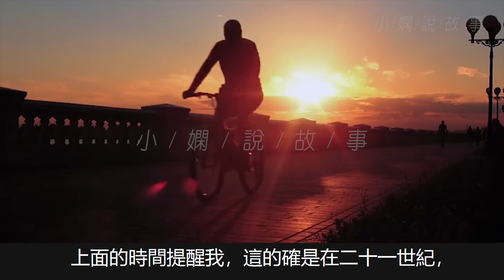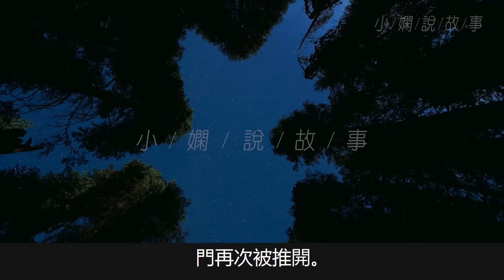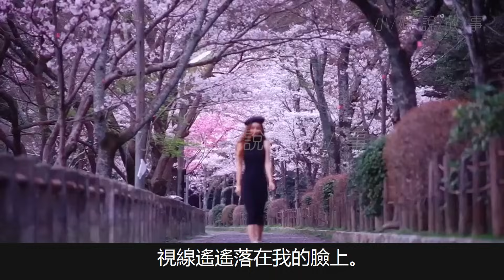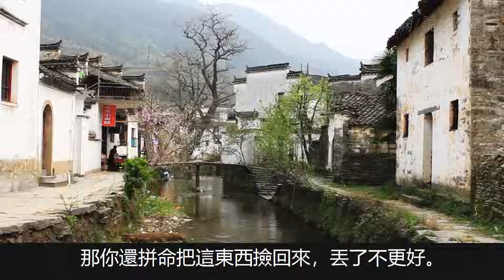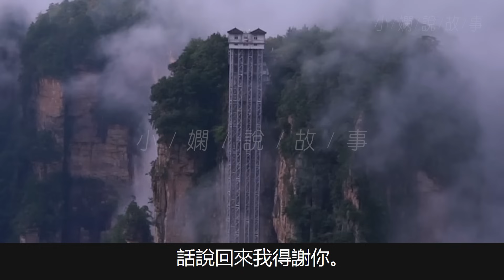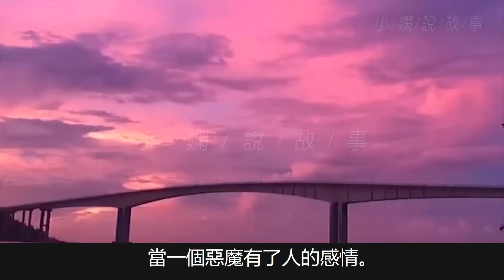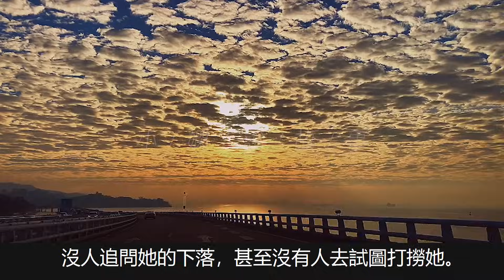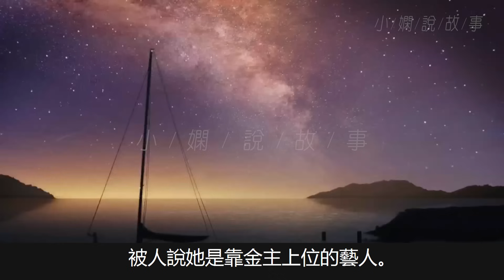昨晚在床上還說愛我的人，今天卻送我到別的男人床上，為閨蜜我甘願成為他的玩物。